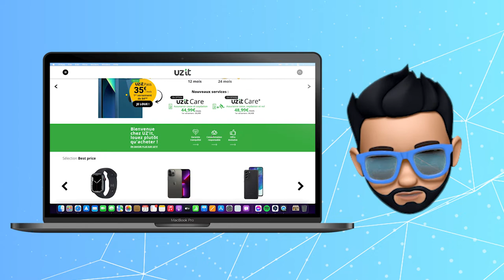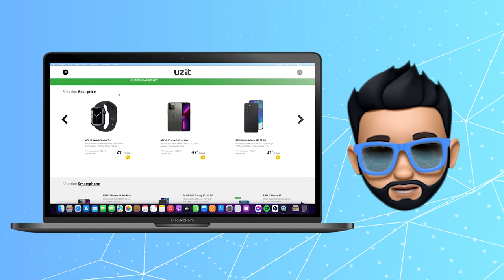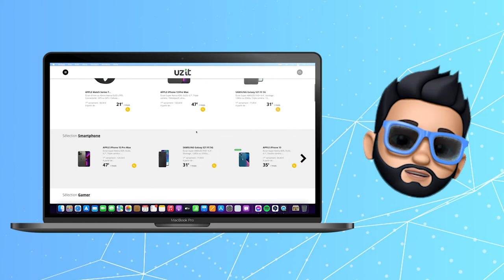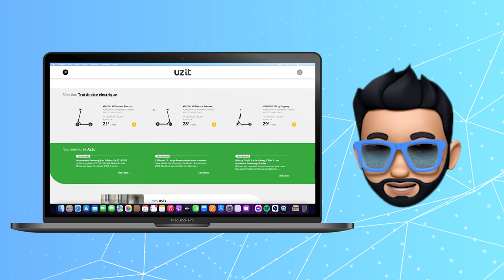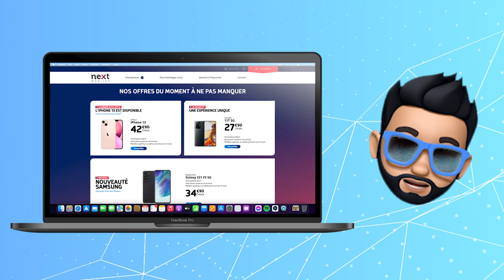Avoir un iPhone 13 Pro à moitié prix !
Heiii ! 🥳

Je reprends les TIPS et astuces sur cette page, car les gens adorent ça apparemment 🥰
Dans ce TIPS, je vais te montrer comment tu peux obtenir un iPhone 13 Pro (Neuf) à moitié prix que tu peux changer tous les ans ! 🤯
Ça s'appelle le "leasing" et ça te permet de louer ton matériel !
Pour ma part j'ai changé tout mon matériel grâce à cette technique et ça me permet d'être à la page pour mon métier ! 🚀

Bon visionnage. 🎉